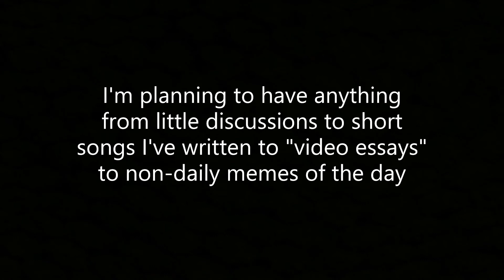intro to my channel, but it's awful